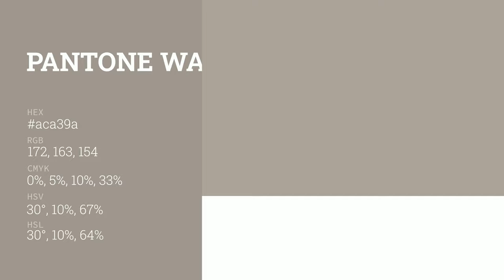color aca39a hex color - Brown color - Cool color aca39a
What color is ? aca39a hex color - Brown color - Cool color aca39a

Hex aca39a Color Code is also known as color.

Hex aca39a Color code in RGB color code model is created after adding 67.45% red color, 63.92% green color and 60.39% blue color.
Hex aca39a Color code in CMYK color (process color) code model is generated after subtraction of 0% cyan, 5% magenta, 10% yellow and 32% black.